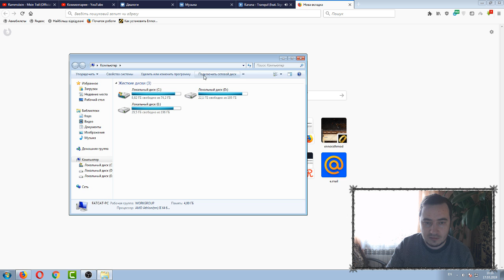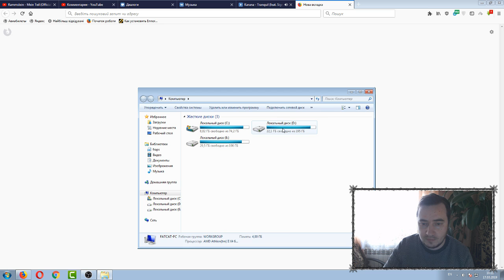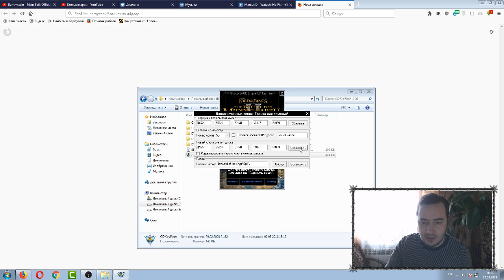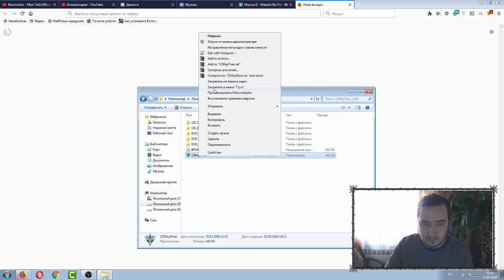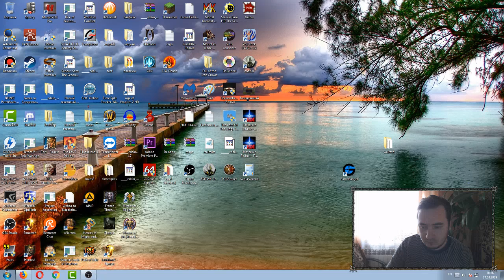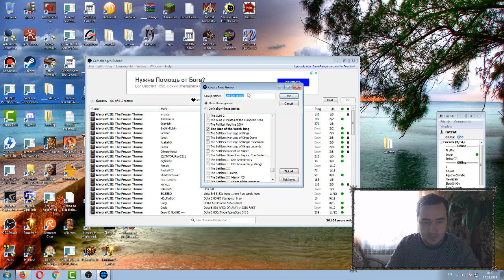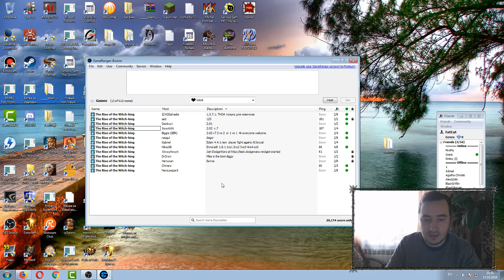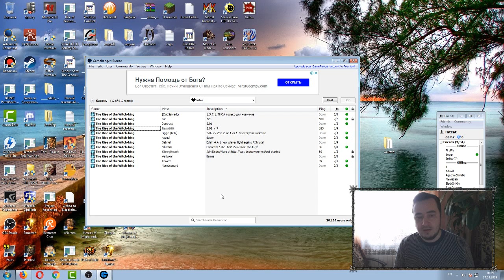ROTWK Как ставить разные моды, как играть по сети, как менять ключ.